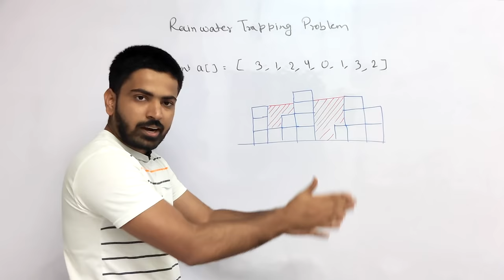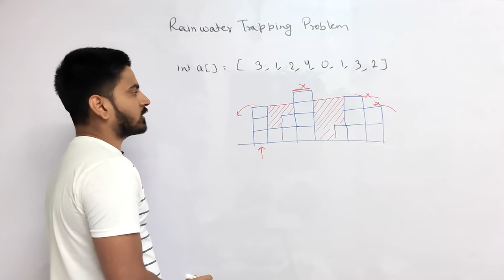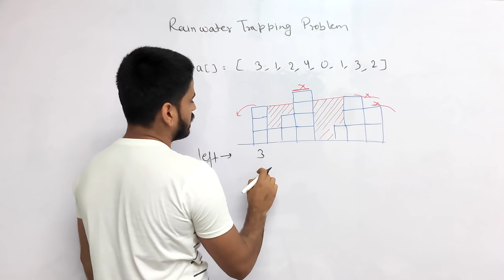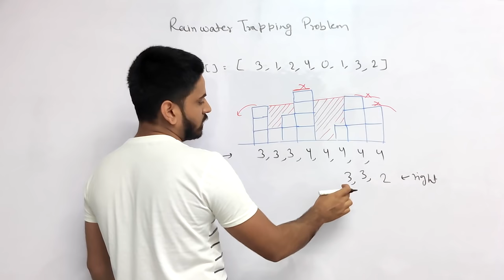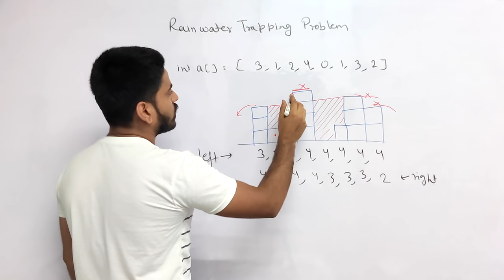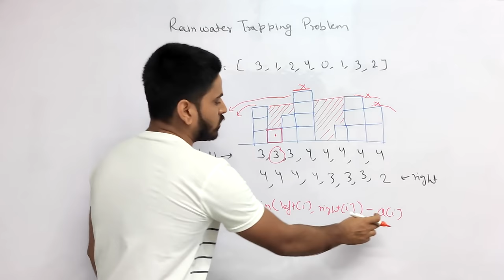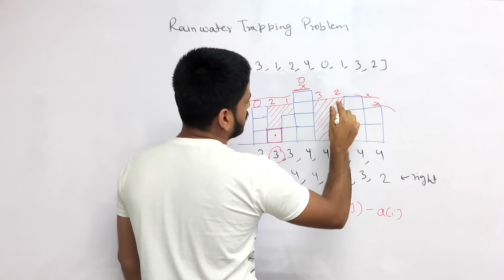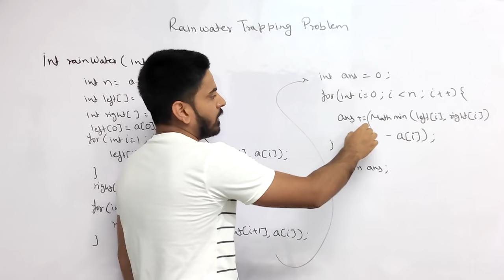Trapping Rainwater Problem | Leetcode | Rain water trapping problem | DSA-One Course #16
Hey guys, In this video we're going to solve a very famous Leetcode problem known as Rainwater trapping problem.

Use DSAOne to spread knowledge and show your support on LinkedIn, Instagram.

Ignore these tags:

trapping rainwater problem
trapping rain water
trapping rain water problem
trapping rainwater problem leetcode
trapping rainwater
problem solving
trapping rain water leetcode
trapping rainwater leetcode
trapping rainwater leetcode java
trapping the rainwater problem
trapping rain
rain water trapping problem
leetcode trapping rain
rainwater trapping
trapping water problem
rain water problem
trapping rain water problem explanation
rainwater problem
trapping rainwater problem
trapping rain water
problem solving
trapping rainwater leetcode
trapping rainwater
leetcode trapping rain
trapping rain
rain water problem
rainwater problem
trapping rainwater leetcode python
trapping rainwater problem
trapping rain water
trapping rainwater leetcode
trapping water problem
trapping rainwater
rain water trapping problem using stack
trapping rain water solution
rainwater trapping
problem solving
rain water problem
rainwater problem

trapping rain water
trapping rainwater problem
rainwater trapping problem
anuj bhaiya
trapping rainwater
tapping rain water problem
trapping rainwater leetcode
rain trapping problem
42. trapping rain water
water trapping problem
container with most water leetcode
container with most water
dsa problem solving
trapping water problem
rain water problem
rain water tapping problem
dsa question
rain water trapped
leetcode 42
dsa
rain water trapping
tapping rainwater
dsa one
rain water
rainwater
anuj bhaiya java
largest rectangle in histogram
leetcode solutions
trapping rain water problem in c++
anuj bhaiya dsa
leetcode
rain water preservation code
rainwater preservation code in java
trap rain water problem
trapping rain water problem in java
trapping rain water problem pepcoding
pepcoding
rain water preservation java code
trapping rainwater problem pepcoding
11. container with most water
data structure
love babbar
rainwater preservation java program
rainwater preservation program in java
tapping rain water
tapping rainwater problem
trapping rain water pepcoding
water trapping
anuj bhaiya resume
array problems
arrays in java
dsa questions
java dsa
leetcode trapping rain water
minimum swaps required to bring all elements less than or equal to k together
rain water preservation code in java
rainwater harvesting
rainwater preservation in java
trapping rain water 2
trapping water leetcode
anuj
array dsa
best time to buy and sell stock ii
best time to buy and sell stock leetcode
buy and sell stocks leetcode
chocolate distribution problem
data structures
dsa array
dsa java
maximum profit by buying and selling a share at most twice
maximum water between two buildings
rainwater preservation java code
stock buy and sell leetcode
stock span problem
trapping rain water java
trapping rain water neetcode
trapping rain water python
trapping rainwater problem using stack
trapping water
two pointer problems
water collection
water connection problem gfg
water jug problem in artificial intelligence